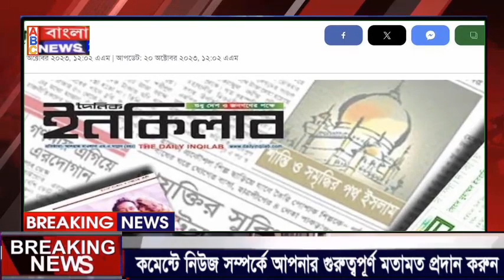আন্তর্জাতিক সংবাদ Today 22 Oct 2023, World News ! international news Bangla news